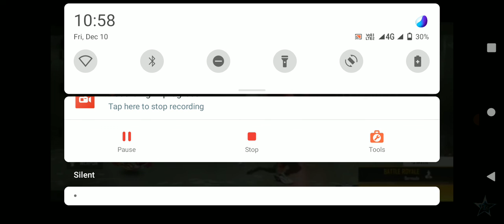new winter 🥶❄️ land event ane wala he guys aap 🙏 mere chanel ko subscribe kare do giveaway ho ga 50